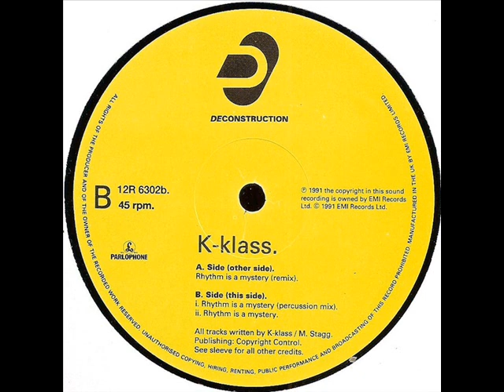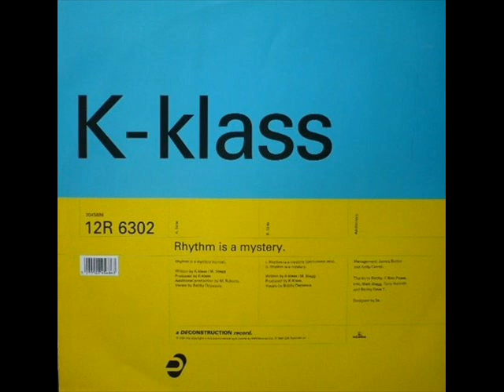K Klass Rhythm Is A Mystery Percussion Mix